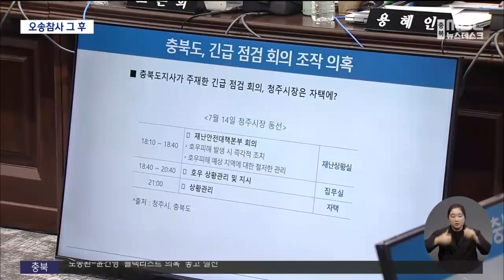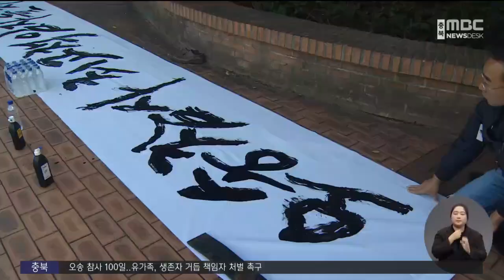"책임 없는 백일" 오송참사 그 후ㅣMBC충북NEWS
◀ 앵 커 ▶
멀쩡했던 지하차도가 순식간에 물에 잠기면서
14명이 생을 마감한 오송 지하차도 참사,

오는 23일이면 참사가 일어난 지 꼭
100일째가 됩니다.

사흘 앞둔 오늘(20) 유가족과 생존자들이 모여
추모 행사를 열고, 진상 규명과 함께
책임자 처벌을 촉구했습니다.
이지현 기자가 보도합니다.

◀ 리포트 ▶

◀ SYNC ▶ 김영환/충북지사(지난 10일)
검찰 수사를 통해서 밝혀질 일이라고 생각합니다.

◀ SYNC ▶ 이범석/청주시장(지난 10일)
저희 청주시는 그 시설(궁평2 지하차도)에 대한 관리 책임은 없습니다.

'조사 중이다', '책임이 없다'.

국정감사에서도 최고 책임자들의
답변은 달라진 게 없었습니다.

참사가 난지 100일이 다 돼가지만,
검찰 수사도 속도를 내지 못하고 있습니다.

결국 다시 거리로 나선 오송 참사 유가족들,
가족을 잃은 분노를 토해냈습니다.

◀ SYNC ▶
중대시민재해, 즉각 기소하라, 기소하라!

더이상의 참사를 멈추기 위해
책임질 사람이 책임져야 한다며
충북지사와 청주시장,
행복청장을 직접 겨냥했습니다.

◀ INT ▶ 이경구/유가족협의회 공동대표
이런 참사가 발생할 때마다 처분은 항상 하위 공무원이었고 그러니까 우리 최고 책임자들은 거기에 대한 책임의식이 좀 떨어지지 않을까.

그날의 기억이 생생한 생존자들도
목소리를 보탰습니다.

엉망이 돼버린 일상을 호소하며,
검찰은 철저한 수사와 책임자 기소로
답하라고 요구했습니다.

◀ SYNC ▶ 생존자협의회 대표
여러 가지 후회들과 참사의 트라우마로 잠을 못 이루곤 합니다. 최종 책임자들을 엄벌하여 사회에 경종을 울려주시기 바랍니다.

최근 항소심에서
부산 초량 지하차도 참사에 책임이 있는
공무원들이 무죄 판결을 받았다며,
이 같은 사태가 되풀이 되지 않도록
국정조사와 함께
독립적인 조사기구의 필요성도 제기됐습니다.

◀ INT ▶ 이선영/충북참여자치시민연대 사무처장
실체적 진실에 훨씬 더 접근을 할 수 있겠다라는 판단이 들었습니다. 그래서 저희가 국회에 강력히 국정조사를 촉구하는 거고요.

누구 하나 책임지는 사람 없이 맞게 된 100일.

유가족들은 원인 규명과 책임자 처벌을
요구하는 목소리가 부디 공허한 메아리가
되지 않기를 간절히 바라고 있습니다.
MBC 뉴스 이지현입니다.(영상취재 이병학)
◀ END ▶